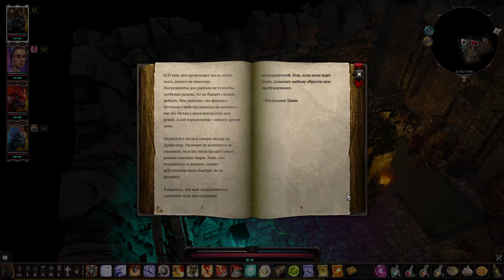🔥Divinity: Original Sin 2. Прохождение #25.Шаг к божественности.🔥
Это игра Divinity: Original Sin 2 на Русском языке на PC (ПК).
(Ваши сообщения будут озвучены на стриме и показаны на экране).

Знаменитая ролевая игра от разработчиков Baldur's Gate 3. Соберите отряд. Освойте мощную боевую систему. Пригласите с собой до трех друзей, но помните, что только один из вас сможет стать богом.